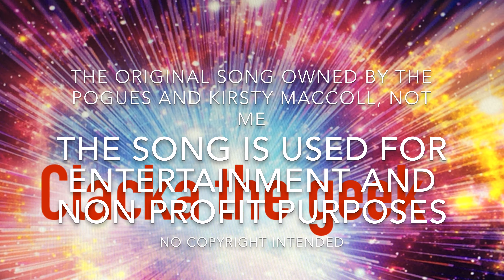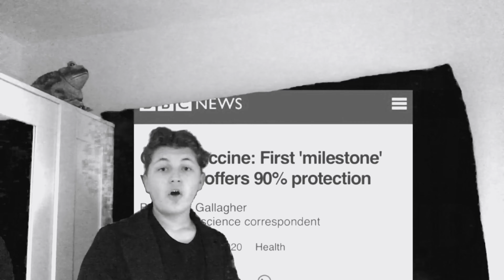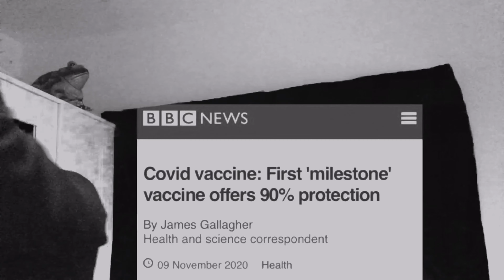Clacka The Geek - Fairytale Of COVID (A Parody Of The Pogues)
Today, I give you another parody song: Fairytale of COVID, a parody of the song Fairytale of New York by the Pogues and Kirsty MacColl, but with a Coronavirus twist.

LYRICS:
IT WAS MARCH THE 23RD
ON THE TV
OLD BORIS SAID TO ME (AND YOU)
WE’RE ALL IN LOCKDOWN

SO WE WOULD STAY AT HOME
PROTECT THE NHS
WE CONTACTED THROUGH ZOOM
SO I COULD SEE YOU

THIS THING IT’S GOT A NAME
IT’S CALLED COVID 19
TO HAVE TO ISOLATE
IS AN INTROVERTS DREAM

SO HAPPY CHRISTMAS
AT HOME WE’LL PROBABLY STAY
BUT I CAN SEE A BETTER TIME
WHEN COVID GOES AWAY

THAT’S A TASK
IT’S AN ORDER FROM THEM
HEY THE TOILET ROLL’S GOING SO I GOT SOME FOR YOU

WHEN YOU FIRST SHOOK MY HAND
BACK IN JANUARY
YOU ENSURED THAT COVID
WAS COMING FOR ME

YOU WERE SNEEZING
YOU WERE COUGHING
MY HAIR IT WAS GROWING
WE WERE ALL SAT AT HOME AND WE WATCHED SOME TV

THE STREETS THEY WERE CHEERING
JOE WICKS EXERCISING
WE WENT FOR A TEST AND WE HOPED FOR THE BEST.

IDIOTS ON THE INTERNET
WERE MAKING COVID SONGS
AND WE ALL SAT WONDERING
WHERE WE WENT WRONG…

Wishing everyone a fun and safe Christmas this year. I know it's gonna be hard, but we can get through it, so sending all my love to you. :)